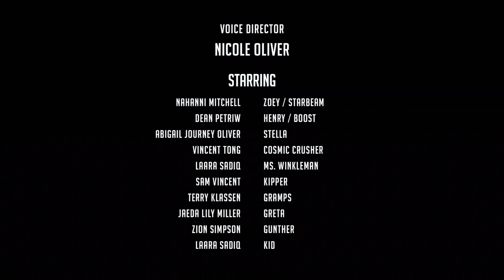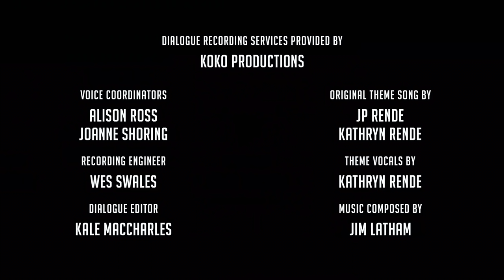Superfan | StarBeam FULL EPISODE | Netflix Jr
Zoey’s classmate Stella is StarBeam’s biggest fan. Will her favorite superhero save her when super-strong Cosmic Crusher suddenly shows up at school? StarBeam Season 2 is now streaming on Netflix!